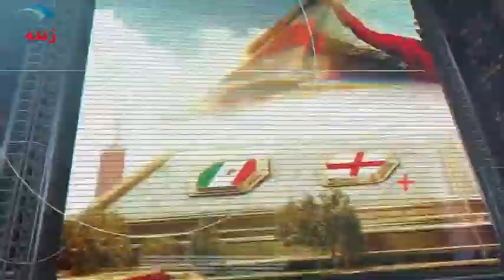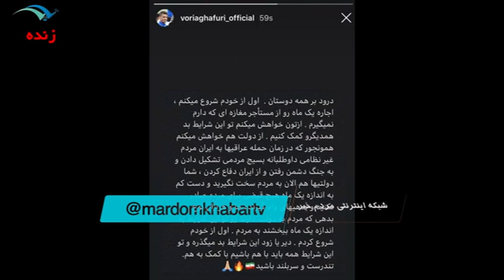رونالدو و تماشاچیان خیالی سوژه داغ شبکه های مجازی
برای نصب اپلیکیشن مردم خبر روی لینک بزنید